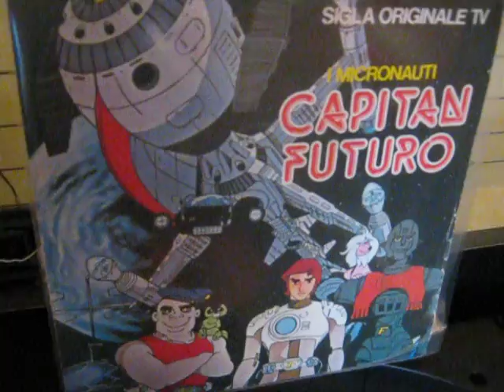CAPITAN FUTURO - i micronauti - 45 GIRI